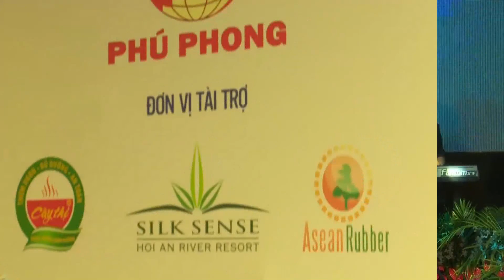LK 3 miền - Mi Trang, Đông Xuân, Phương Ngọc (Ngày hội Doanh nhân Việt Nam 2016)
Hướng tới kỷ niệm ngày doanh nhân Việt Nam 13/10/2016, cũng như nhằm tôn vinh những doanh nhân mưu trí, linh hoạt, dũng cảm đã chèo lái con thuyền doanh nghiệp đạt kết quả cao trong sản xuất kinh doanh, chăm lo ổn định đời sống người lao động, vào ngày 5/10/2016 tới đây, Trung tâm Phát triển Doanh nhân Việt Nam đã phối hợp với Công ty Tincom Media Vân Ly Media, Trường Sơn Media và Top Ten Travel tổ chức “Ngày hội doanh nhân 2016” với sự tham gia của khoảng 400 doanh nhân trên khắp cả nước.